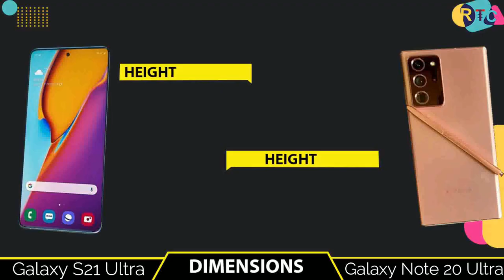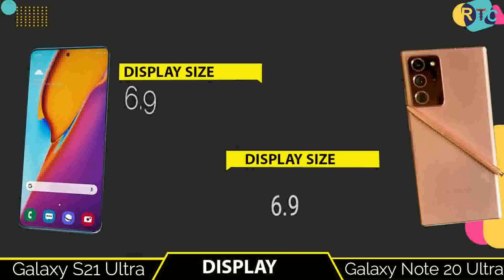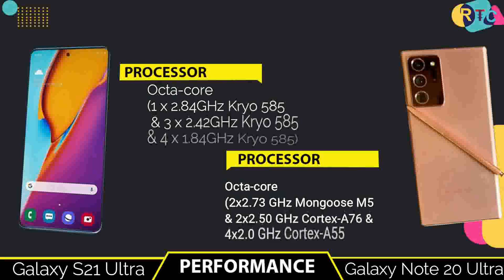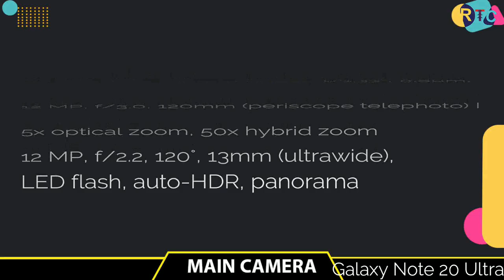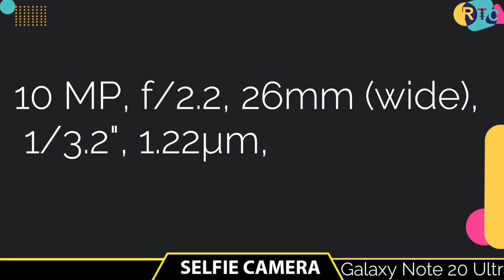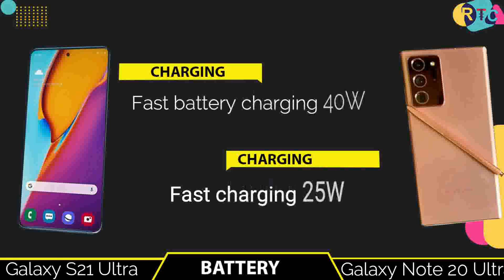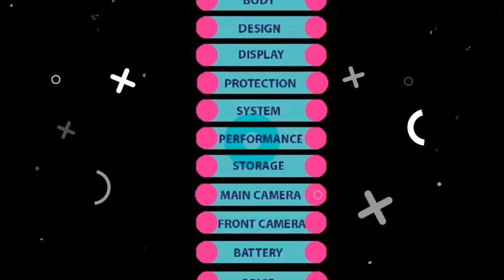Samsung Galaxy S21 Ultra vs Samsung Galaxy Note 20 Ultra I s21 ultra video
🔴🔴🔴🔴🔴🔴🔴 Assalamualaikum viewers 🔴🔴🔴🔴🔴🔴

Title:-  Samsung Galaxy S21 Ultra vs Samsung Galaxy Note 20 Ultra I s21 ultra video

🔘Follow Us🔘